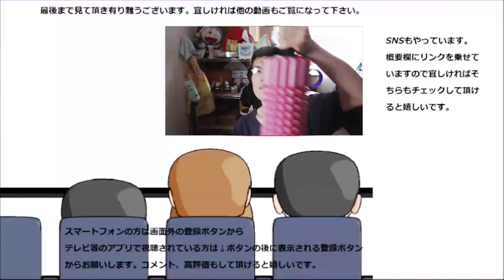ファミリーマートのてんこ盛り弁当が本当にてんこ盛りだけど、不安もてんこ盛り……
ファミリーマート　てんこ盛り弁当を食べてみましたが……これは本当にてんこ盛りではありますね……だけどバランスは……色々と不安になるお弁当です……
贈り物は此方まで↓
〒153-0042